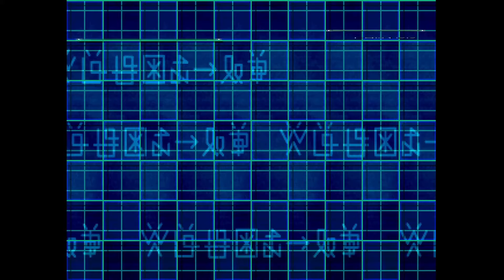Digimon World 2 Alternative Randomizer [No Commentary] Part 10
Things are looking up! Found some really huge impact techs in the wild. Venom Infusion and Hung on Death. And the Gomamon that had Venom Infusion digivolves into Gekomon who learns Sonic Crusher and then into Imperialdramon. Amazing stuff! The last two out of the four levels are cleared and Jijimon is freed. With that, the Adamant core is installed and Esteena makes her appearance. Now it's prosperity raising ime and things are looking good!